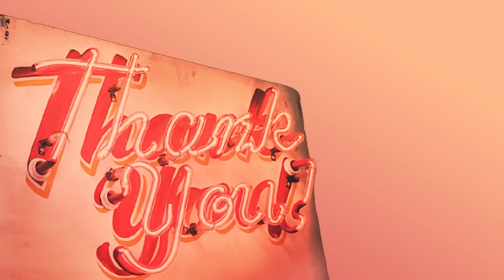Part 3 Alex Murdaugh FULL Jail Calls - Alvin S. Glenn Detention Center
These full calls are from Richland County (Alvin S. Glenn Detention Center).
Alex Murdaugh was convicted of double murder in March of 2023.
Alex murdered his wife, Maggie and his son, Paul in 2021.
He was sentenced to two life terms in prison.

00:00 - Intro
00:31 - Call 1 (John Marvin, Buster)
02:19 - Call 2 (Liz)
10:27 - Call 3 (Buster)
18:11 - Call 4 (Buster)
20:43 - Call 5 (Buster)
23:26 - Call 6 (Buster)
26:03 - Call 7 (Buster)
29:02 - Call 8 (John Marvin)
42:47 - Call 9 (Liz)
51:41 - Call 10 (Lynn)
59:04 - Call 11 (Randy)
01:04:40 - Call 12 (Lynn)
01:05:47 - Call 13 (Buster, John Marvin)
01:12:06 - Call 14 (Buster)
01:13:03 - Call 15 (Liz)
01:15:39 - Call 16 (Buster)
01:17:43 - Call 17 (Buster)
01:19:15 - Call 18 (Buster)
01:21:11 - Call 19 (Buster)

These calls were acquired and paid for by this channel. They have been redacted
and edited by this channel for listening purposes only.